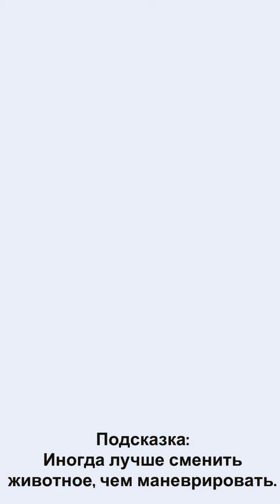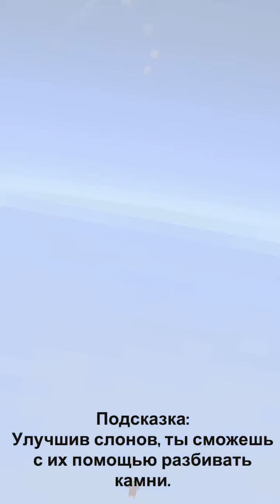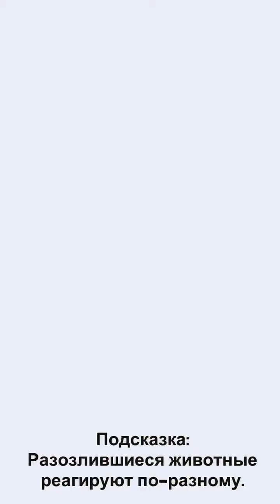Zoo in Russian game play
Zoo in Russ